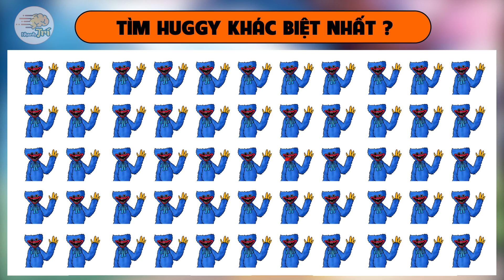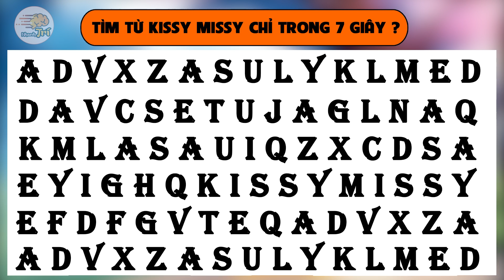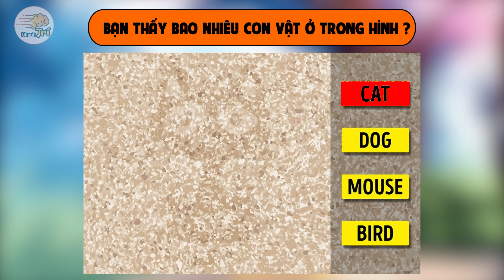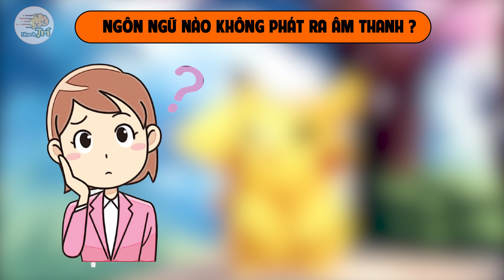Chỉ 7% Người Có Bộ Não Tỉnh Táo Và Nảy Số Nhanh Hơn Người Thường Mới Giải Được 13 Câu Đố | Nhanh Trí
1/ Tìm đôi mắt của Huggy
2/ Ai là Huggy giả mạo ?
3/ Tìm điểm khác biệt của Huggy Wuggy
4/ Tìm Huggy Wuggy khác nhất
5/ Tìm đường giúp Huggy Wuggy ngăn cản người đến nhà máy
6/ Tìm từ Kissy Missy trong 7 giây
7/ Tìm 2 Kissy giống nhau
8/ Huggy nấp ở đâu ?
9/ Tìm 3 điểm khác biệt
10/ Ai là kẻ trộm
11/ Bạn thấy con gì trong hình ?
12/  Họ phải làm thế nào để qua sông ?
13/  Ngôn ngữ nào không phát ra âm thanh ?

00:00 Mở đầu
00:18 Tìm đôi mắt của Huggy
00:48 Ai là Huggy giả mạo ?
01:25 Tìm điểm khác biệt của Huggy Wuggy
02:00 Tìm Huggy Wuggy khác nhất
02:30 Tìm đường giúp Huggy Wuggy ngăn cản người đến nhà máy
03:08 Tìm từ Kissy Missy trong 7 giây
03:42 Tìm 2 Kissy giống nhau
04:13 Huggy nấp ở đâu ?
04:40 Tìm 3 điểm khác biệt
05:13 Ai là kẻ trộm
05:44 Bạn thấy con gì trong hình ?
06:09 Họ phải làm thế nào để qua sông ?
07:15 Ngôn ngữ nào không phát ra âm thanh ?